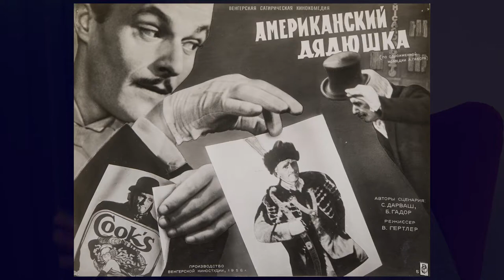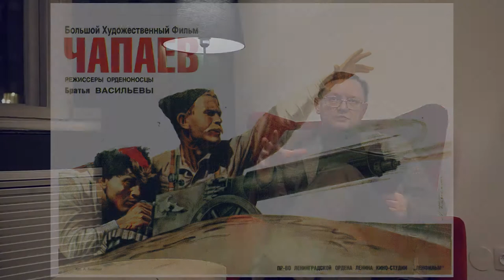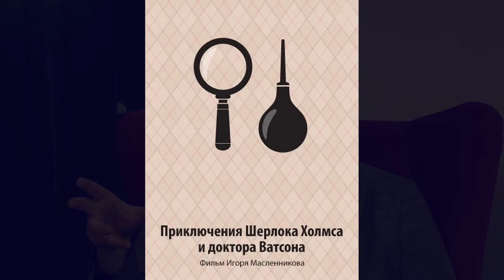Постер вашего фильма: основные приемы создания